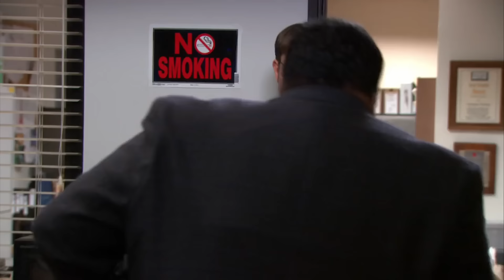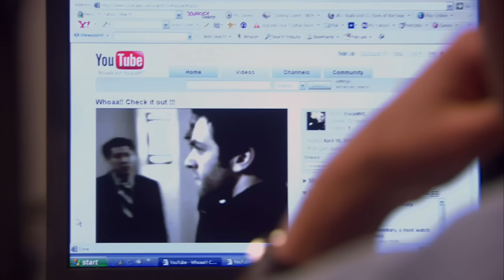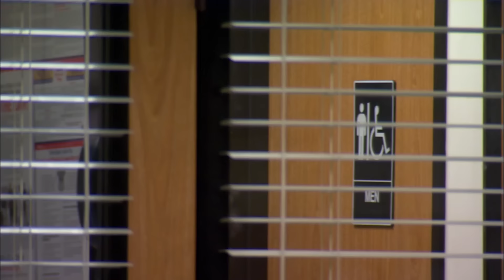the office committing crimes for 10 minutes straight | Comedy Bites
Get your Prison Mike bandana on and witness some literal crimes from The Office US. Whether it's Dwight shooting Stanley with a dart gun or Michael hitting Meredith with his car, it's here (although admittedly we could have included way more Creed...) What The Office compilation do you want to see next?